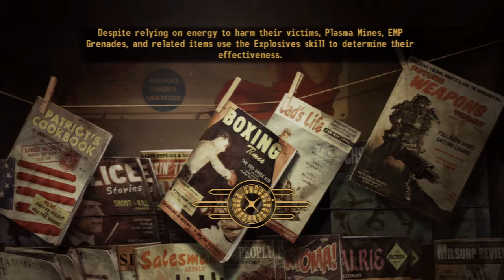Fallout New Vegas 91 Vault 11